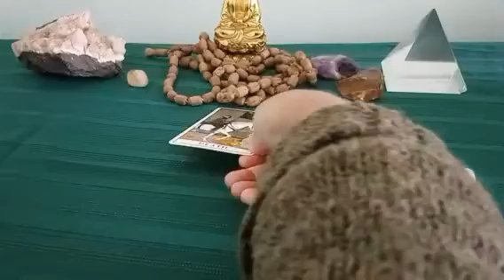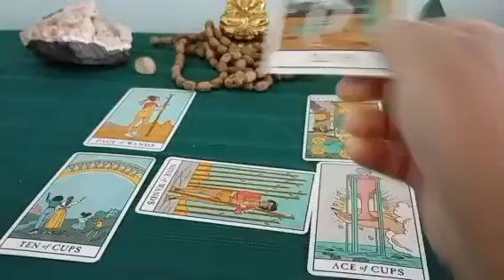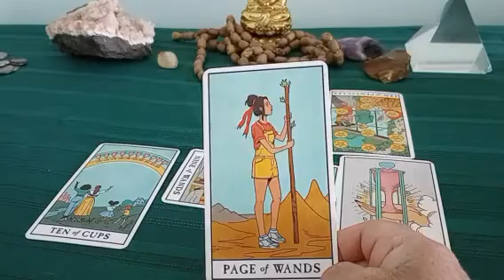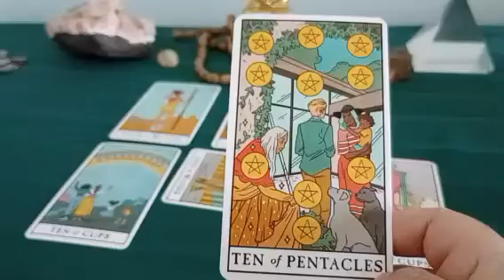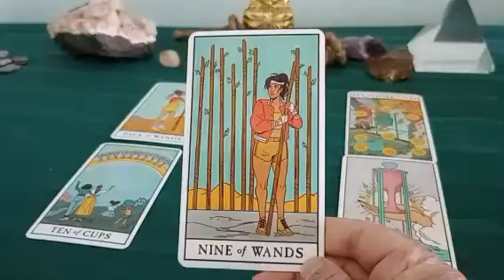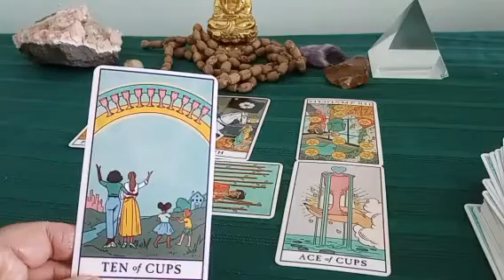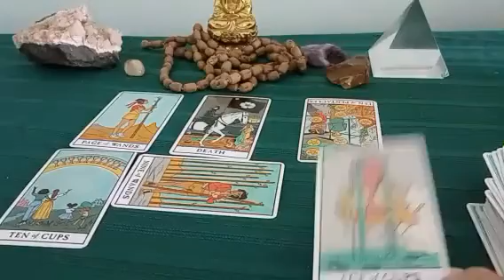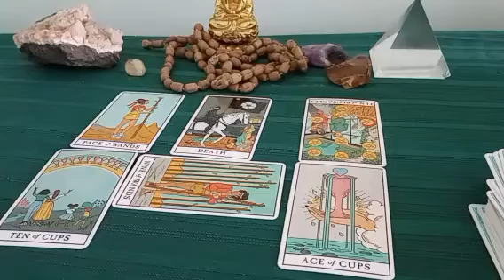Scorpio ♏ End of January 2024 Tarot Reading Update: Accept That It's Over & Love 💕 Enters Your Life